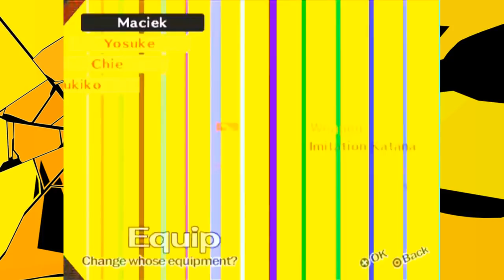ZGADNIJCIE CO STALO SIE W TYM ODCINKU!!! | Persona 4 #28